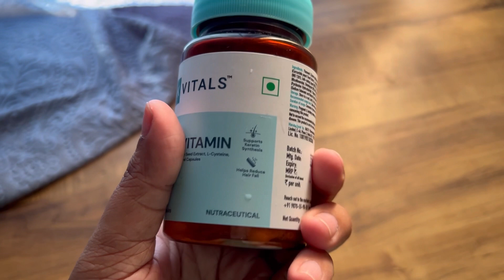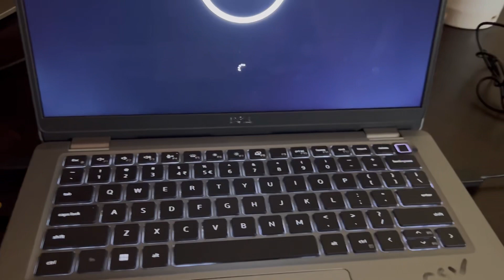Vlog #4/ What I eat in a Day/ Night Shift Edition/ Diet to Reduce Hairfall/ Bangalore/